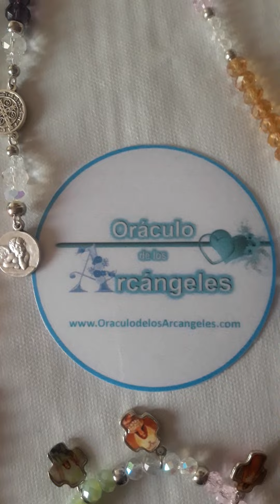Heptarios de los Arcángeles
Heptarios de los Arcángeles: para invocar la luz de los Arcángeles y atraer sus dones.
Los HEPTARIOS son Joyas Sagradas de luz, y usarlos es una inmensa bendición.
Realizados en cuentas de gemas naturales, cuarzos y amatistas; y también en cuentas de cristales de colores de Swarovski
Heptada Arcangélica.
Libro: Heptario de los Arcángeles
Creados, consagrados y canalizados por Patricia Gallardo, autora del Oráculo de los Arcángeles (cartas, clases y consultas).
Disponible todo a la venta en la Tienda Holística 23.
EnvíosporCorreo privado servicio puerta a puerta en todas las ciudades del mundo.